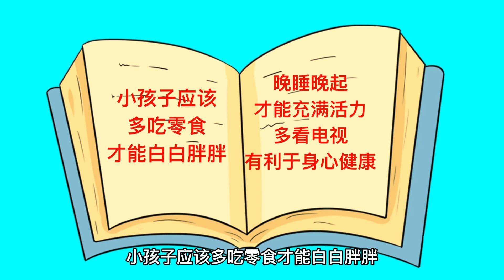熊妹和白雪公主不能十二点之前睡觉